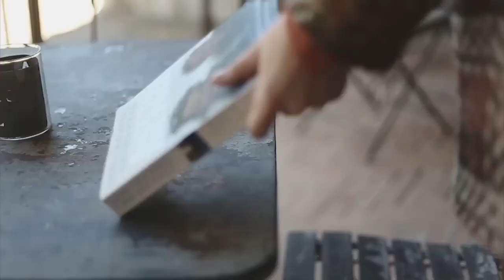Giorgia & Johns Main Collection FW15